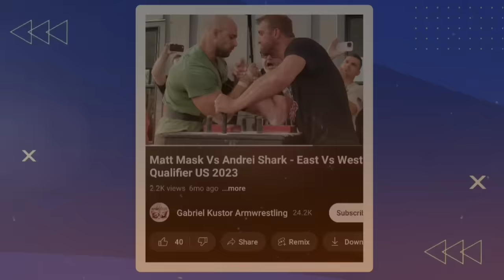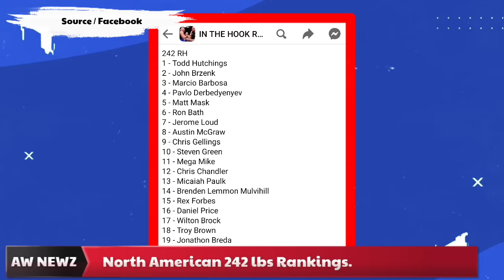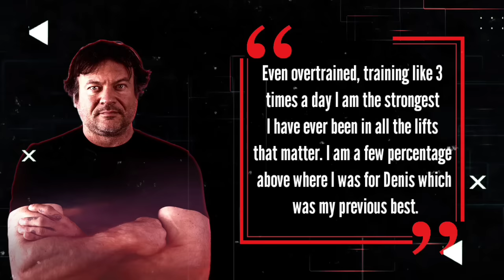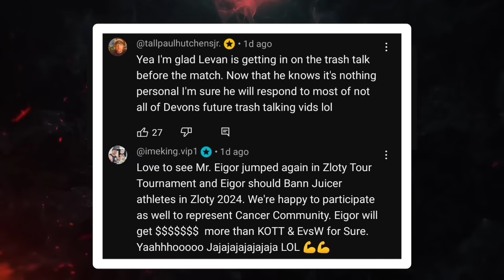DEVON LARRATT NEW PRONATION LIFT RECORD | THIS TIME IT WILL BE DIFFERENT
0:00 Intro
1:00 Ryan Bowen at EvsW?
2:50 Devon vs Levan Saginashvili
6:32 World Armwrestling Rankings
8:05 Nisa Camadan